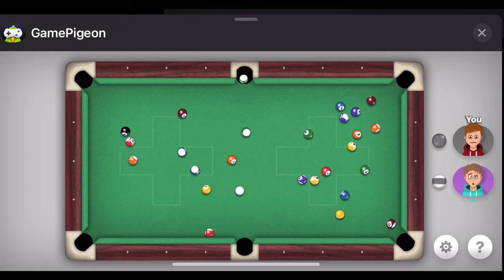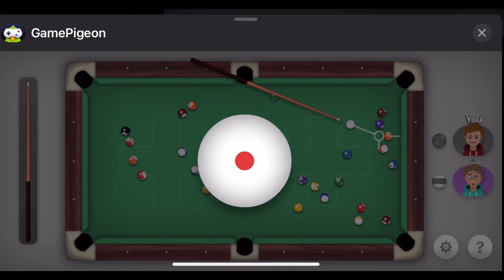Crazy Pool Comeback In GamePigeon￼